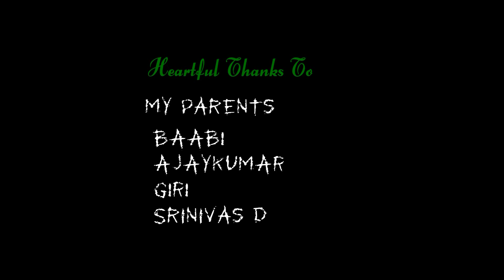Cherlopalli - A Telugu Horror Short Film by - Arjun Entertainments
In Lead Roles : Ashok,Ajay,Baabi,

Madhu , Durga Prasad, Siva, Mohammad, Mohan Kumar, Giri.

Technical Team :

Ediitng & Direction  : Arjun Kumar .

Producer : Amar - Sujatha

Cinematography :Sundeep CH

Posters editing : Durga Prasad..